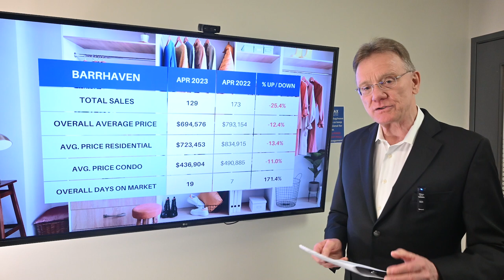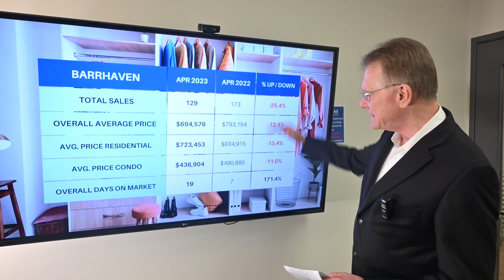Barrhaven Real Estate Market in April 2023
Housing Market Update for Barrhaven, May 1, 2023: There were a total of 129 home sales in Barrhaven in April 2023, down 25.4%.🏠📉 116 sales were freehold homes, vs 152 and 13 sales were condos, versus 21 last year.

🏠💰📉The average price for a Freehold House in Barrhaven in April was $723,453, down by 13.4%. This includes detached houses, townhomes and semi-detached homes.

💰💰The average price for a condo in Barrhaven in April was $436,904, down by 11%. This includes all types of condos, apartments, townhomes and stacked style.